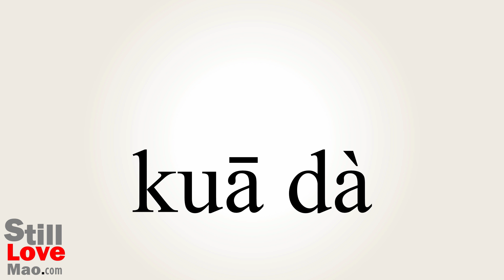How to Say Overstatement in Chinese